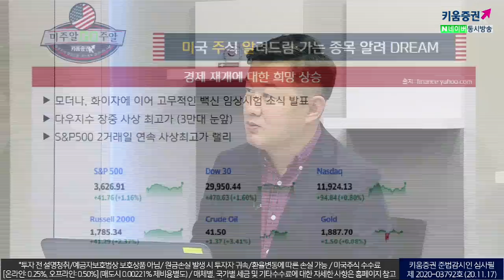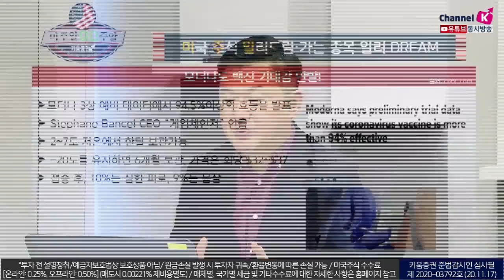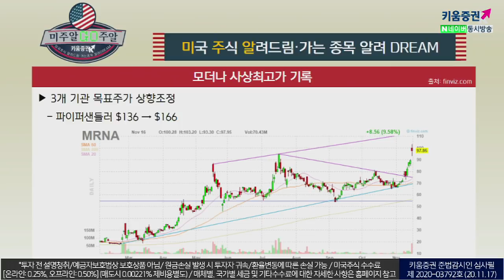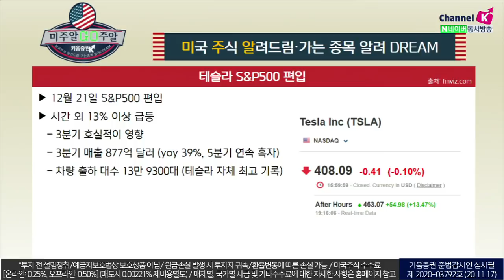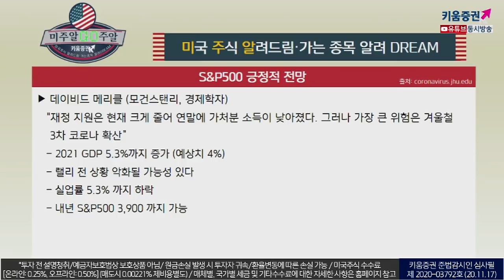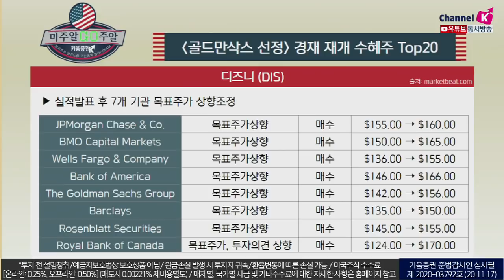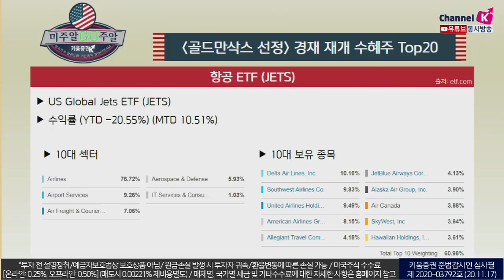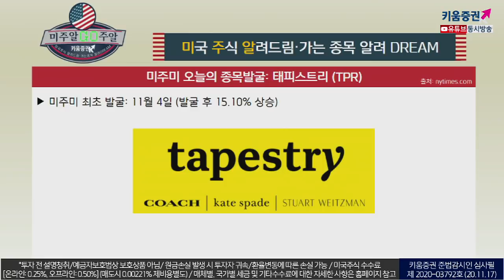테슬라 S&P500 편입되면 벌어질 일은? (with.이항영교수.미국주식투자/20.11.17)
골드만삭스 선정, 경제 재계 수혜주
​디즈니
디즈니 7300만 디즈니 플러스 구독자 (당초 목표 2024년 6천-9천만)​
실적발표 후 7개 기관 목표주가 상향조정​

​엔터테인먼트 ETF(PEJ)​
Invesco Dynamic Leisure and Entertainment ETF (PEJ)
수익률 (YTD -20.55%) (MTD 10.51%)​

​항공 ETF(JETS)
​US Global Jets ETF (JETS)

​기술, 성장주의 긍정적 의견
샘 스토발 (CFRA, 수석 투자 전략가)
​​내년 2 ~ 3 분기까지는 여전히 경제 재개 힘든상황. 갈 길이 멀다
​​우리에게 도움이 된 성장주을 너무 빨리 포기해서는 안된다​

아트 호간(National Securities, 수석 시장 전략가)
​​이 모든 것이 의미하는 것은 시장의 리더십이 확대되고 있다는 것
​​둘 다 갖고 싶다. 재조정하고 싶을뿐이다​